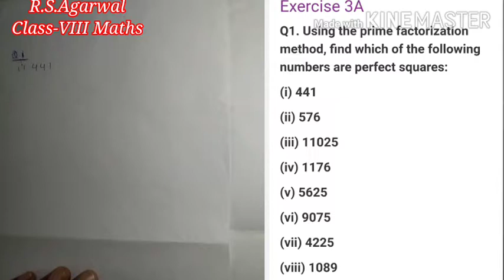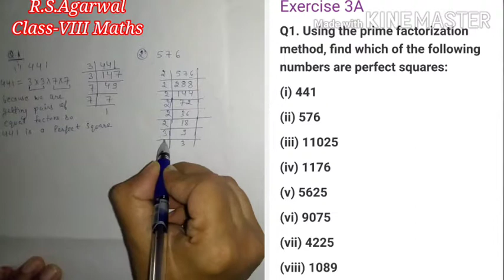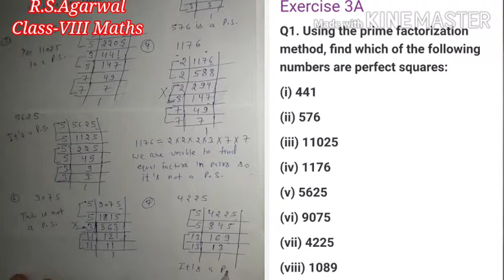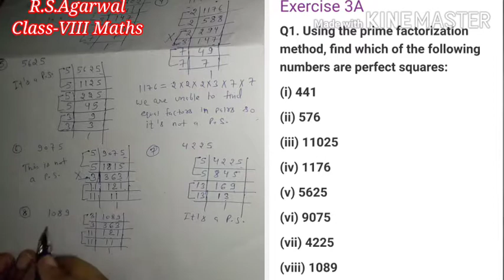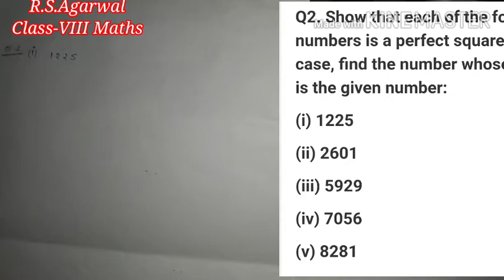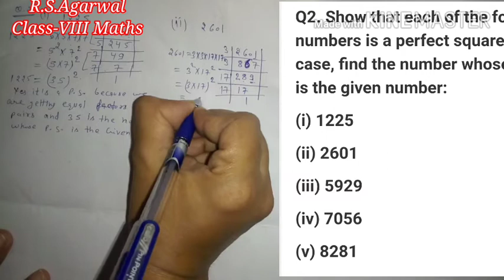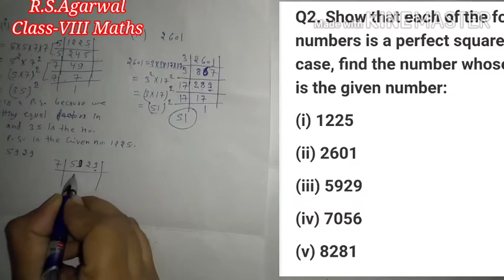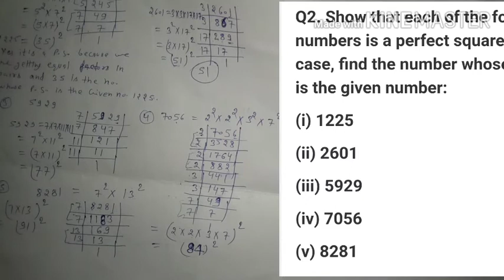Exercise 3A I Q.1 I Q.2 I Chapter 3 I Square and Square Roots I Maths class 8 Ncert+R.S.Agarwal I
Exercise 3A I Q.1 I Q.2 I Chapter 3 ISquare and Square Roots I  Maths class 8 Ncert+R.S.Agarwal

About this video:
this video include solution to exercise 3A of  chapter-3 Squares and Square Root of ncert class 8 maths book R.S.Agarwal.

ncertclass8maths# RSAgarwalclass8maths
swayam classes

maths school, maths by maths school, Square root by maths school, Square root, Square and Square roots, Square root by RS Aggarwal, RS Aggarwal class 8, RS Aggarwal class 8 chapter 3 question 1, RS Aggarwal class 8 chapter 3 exercise 3A question 2
short, trick, math, maths, mathematics, ganit, how to find square, square root by long division method, square root by prime factorization method, square root by shortcut method,mann ki ganit